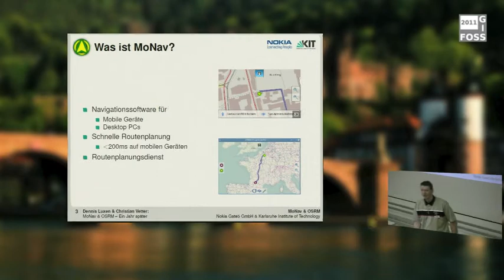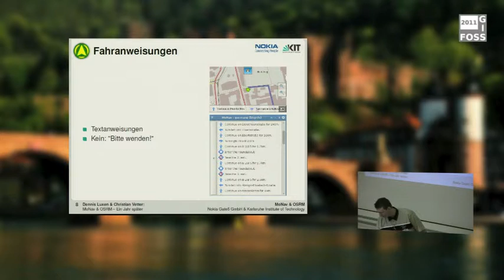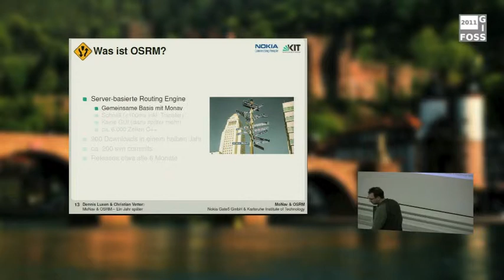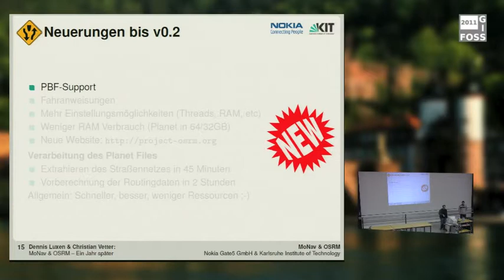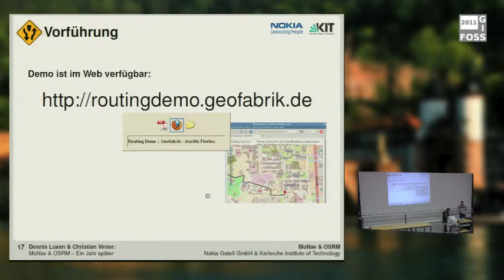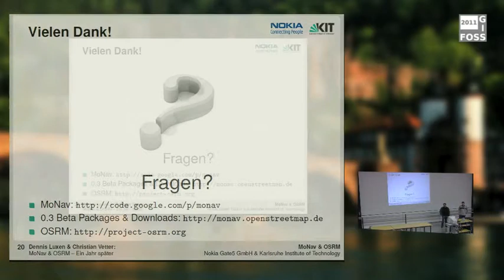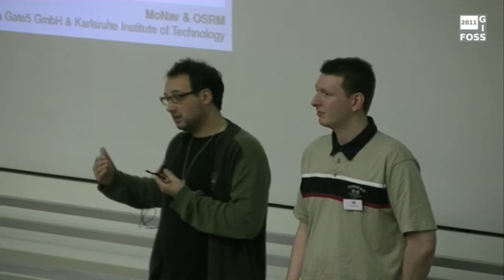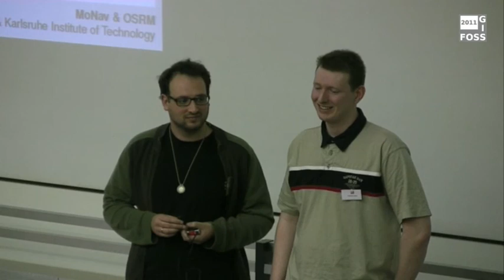2011 - Christian Vetter, Dennis Luxen: MoNav & OSRM: 1 Jahr später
Mobile- und serverbasierte OSM Navigationssoftware

Auf der FOSSGIS 2010 wurde der ein Prototyp von MoNav vorgestellt. Es bot als erstes Programm einen modernen Routenplanungsalgorithmus für OpenStreetMap Daten und war auch für den mobilen Einsatz geeignet.

Im August 2010 wurde dann die erste öffentliche Version von MoNav verbreitet und fand großen Anklang. Ein Jahr später möchte ich nun einen Blick auf die Verbesserungen und geplanten Änderungen werfen:
 - Unterstützung für Maemo
 - Umgestaltung der Benutzeroberfläche
 - Verfügbarkeit von Fahranweisungen
 - Routing Daemon Prozess für LGPL Programme: Marble benutzt diesen für Offline-Routenplanung
 - Abbiegeverzögerungen und Verbote
 - Lokalisierte Namensschemata
 - Unterstützung für das neue Protobuf Binary Format (PBF)
 - Automatischer Kartendownload

Wie kann sehr schnelles Routing auf einem Server mit den Daten der OpenStreetMap realisiert werden. Dieser Frage widmet sich das Projekt der Open Source Routing Machine (OSRM).

Bei der FossGIS 2010 wurde die Open Source Routing Machine angekündigt. Sie erschien zur SOTM 2010 als Open Source Projekt und erfreut sich seitdem einiger Beliebtheit. Bereits in der ersten Woche wurde der Code 1700 Mal heruntergeladen und die Demo-Website hat mehr als 8000 Anfragen an Spitzenzeiten beantwortet. Gemessen an den Möglichkeiten ist das Projekt noch sehr jung und wird in Zukunft noch weiter wachsen. Die Erfahrung von OSRM zeigt, dass die Kartendaten von OpenStreetMap in Kombination mit guten Anwendungen das Potential haben nicht nur die Qualität von bereits etablierten, kommerziellen Produkten zu erreichen, sondern diese auch noch in Punkto Qualität zu übertreffen.

Aus der OpenStreetMap-Community kamen seit der ersten Ankündigung eine große Zahl an Verbesserungs- und Erweiterungsvorschlägen. Der häufigste Vorschlag sind sinnvolle Fahranweisungen, die mit dem Release zur FOSSGIS 2011 voll unterstützt werden. Exemplarisch für die denkbaren Einsatzgebiete von OSRM werden zwei Projekte aus der Industrie und eins aus der Wissenschaft vorgestellt, in denen OSRM bereits sehr erfolgreich eingesetzt wird und wo sogar kommerzielle Produkte durch Open Source Software verdrängt wurden.

Der Vortrag zeichnet die Entwicklung der vergangenen 12 Monate von der ersten Version bis zur aktuellen Fassung nach und gibt einen Ausblick auf kommende Neuerungen, die 2011 kommen werden.